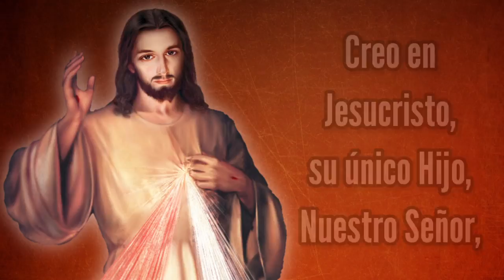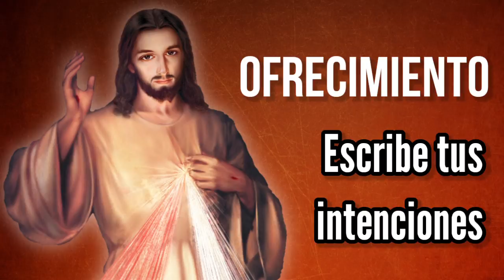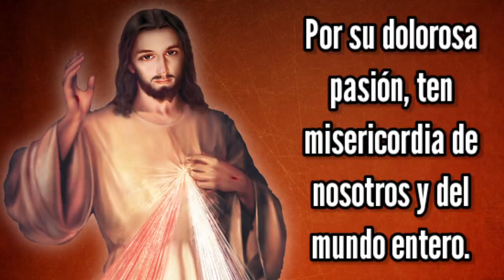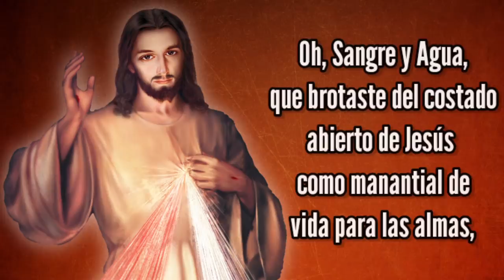Coronilla de la Misericordia | Lunes 27 de Diciembre | Wilson Tamayo